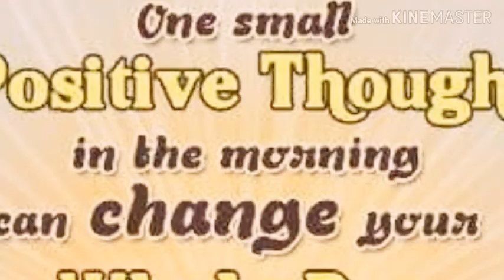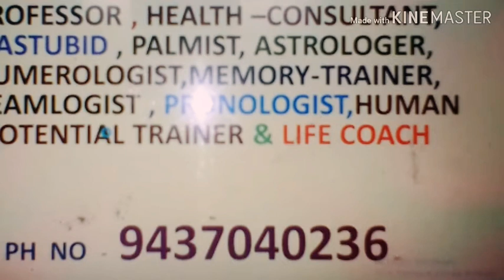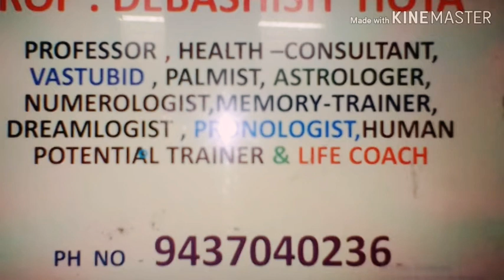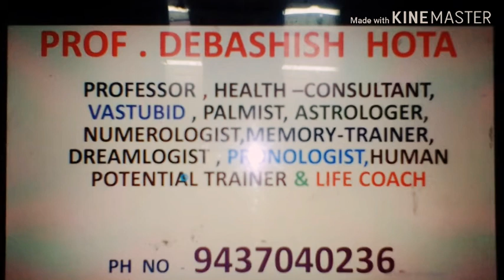SWABHIMAAN . . . A Great thing to Discuss